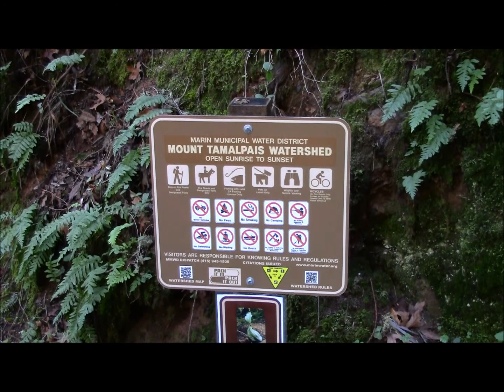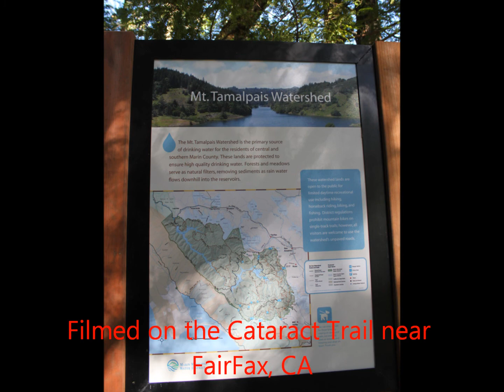Our trip to Cataract Falls near Fairfax, CA 13 Feb 2015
Our trip to Cataract Falls at the Mt Tamalpais Watershed on 13 Feb 2015.